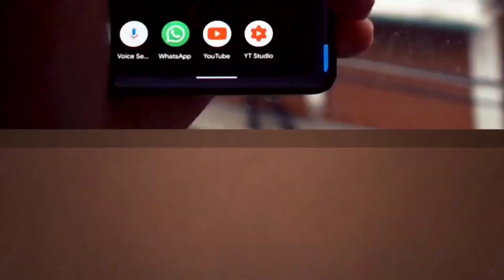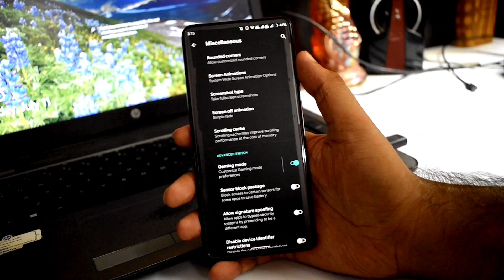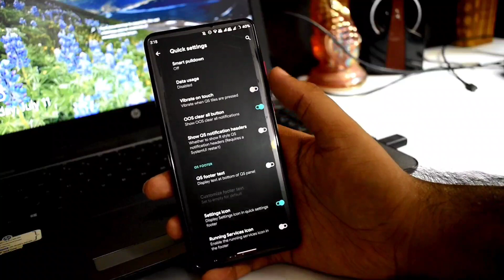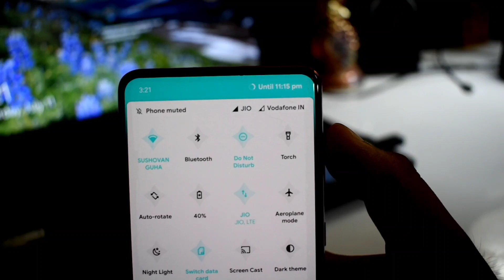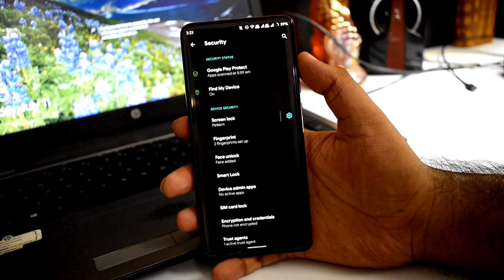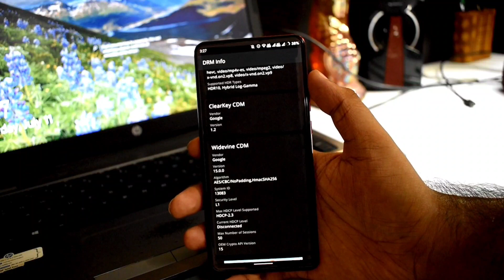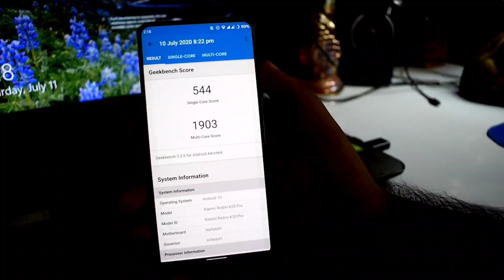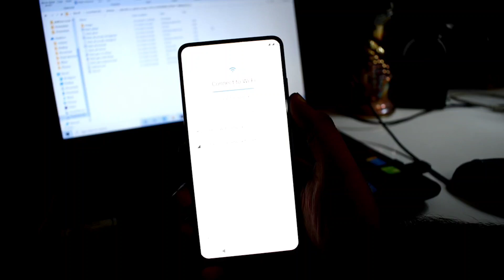Corvus Rom v 7.0 , Simply Amazing 🥰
Time stamp:-
Intro : 00:00
Review: 00:40
Performance and geekbench : 11.24
Installation : 12:55

Download link for the Corvus Rom v7.0 is provided in my telegram channel